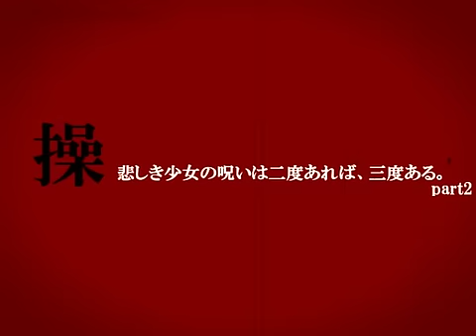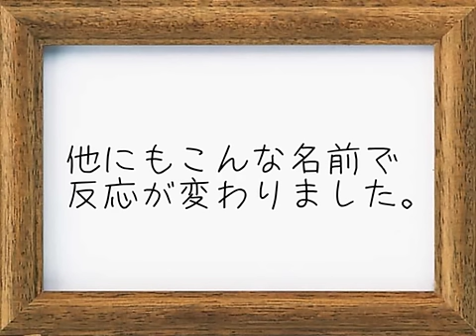悲しき少女の呪いは二度あれば三度ある。『操ver3.0』実況プレイ(8)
図書室さんイベントは前作をやっている、見ているとニヤニヤします。